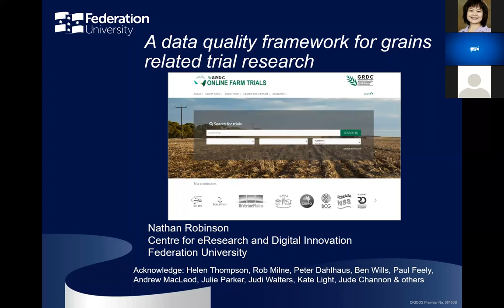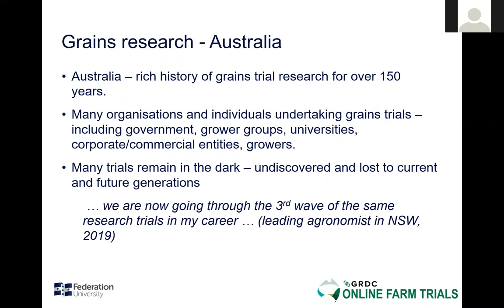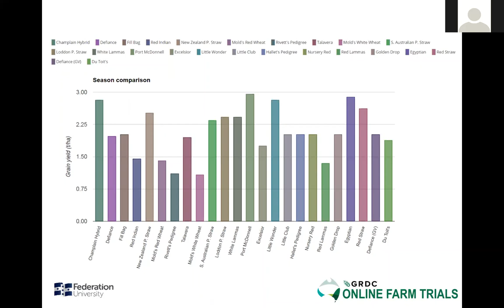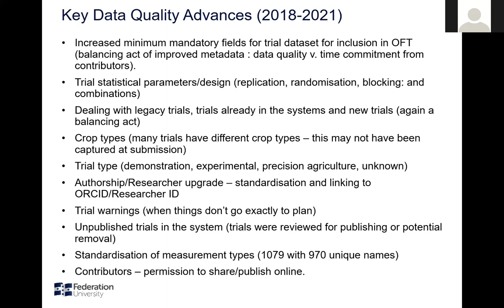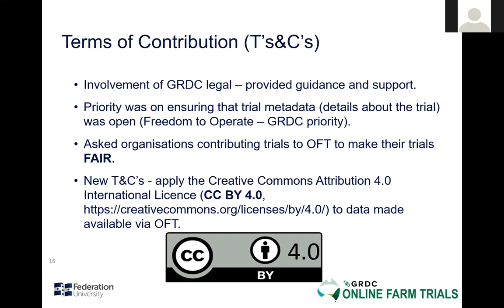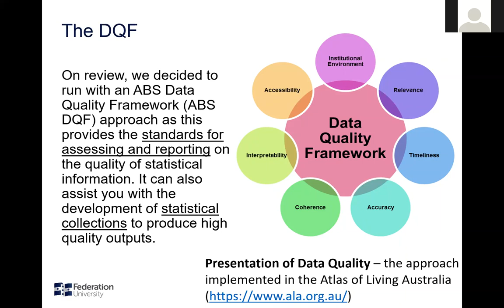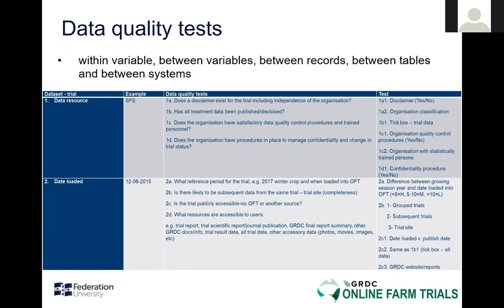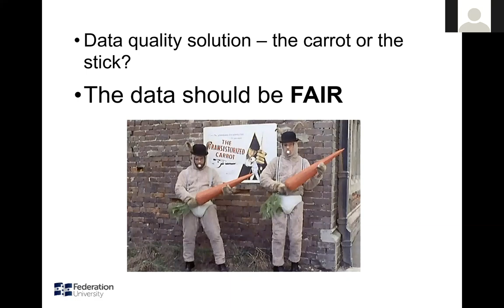Data quality framework for grains related trial research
Recorded:  04/03/2021
Presenter:  Dr. Nathan Robinson